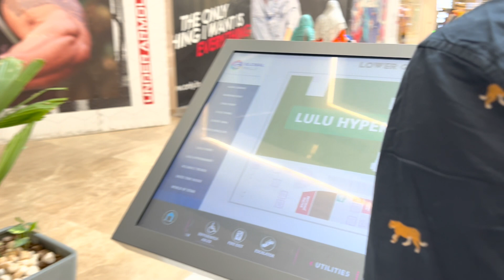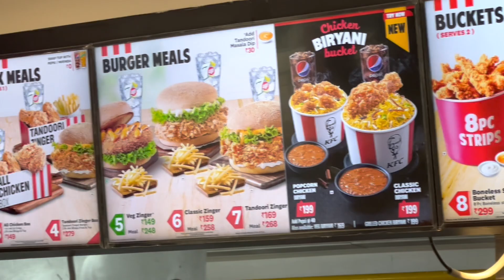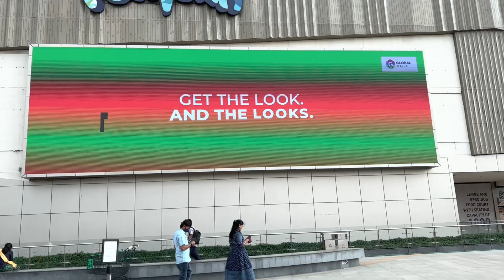Visit to LULU Mall | Bangalore's Biggest and largest Hyper Market | Inside & outside View | Vlog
​ @H2 Hindustani

Hi Guys,

Todays we have shared the experience of Lulu mall where we habe visited for the first time and I felt really happy to visit because it is the biggest and the largest and also the most beautiful mall in bangalore and we hope you people too enjoyed watching the video shared today do share your thoughts on the same.

If you guys like watching the video then do like the video by clicking the big fat like button and also subscribe to our channel if you are visiting our channel for the very first time, make sure to enable the bell icon to get notified for the latest videos.